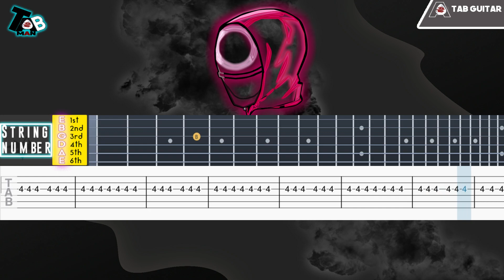Squid Game Music - Way Back Then Guitar Tab Tutorial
✪ Information
♬ Title ▸Squid Game Music - Way Back Then

✪ Misc.